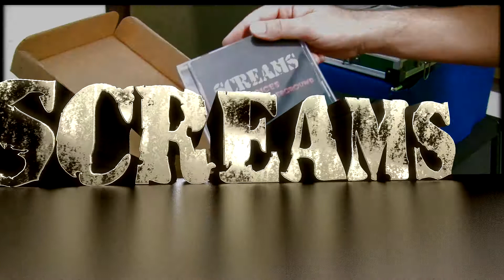Screams - serie II - Special AGGLUTINATION 2016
Agglutination 2016:
special a cura di Rock Pride Tv & Metal Symposium